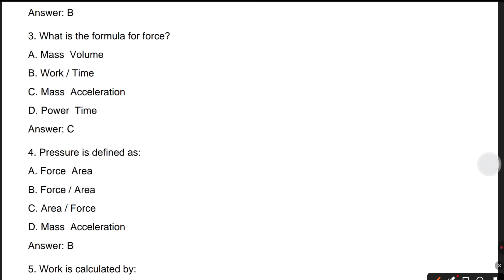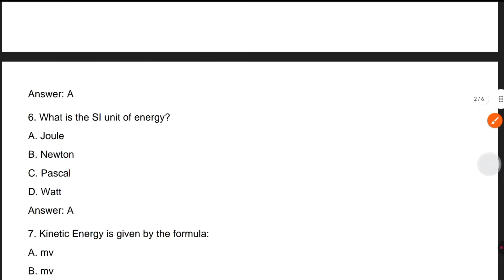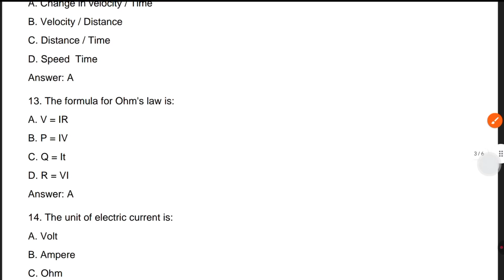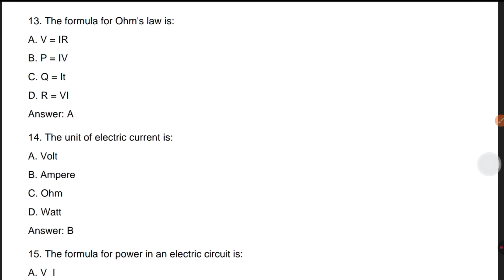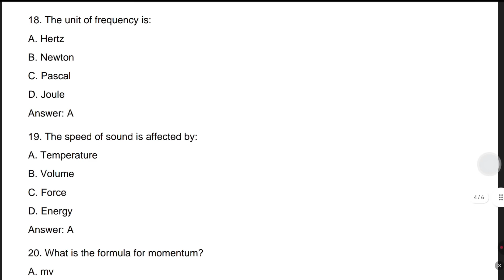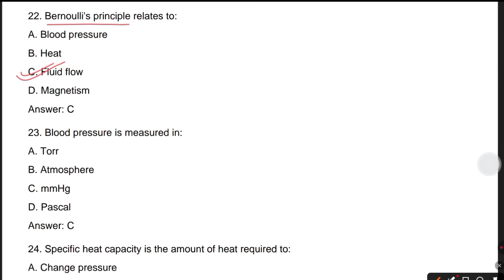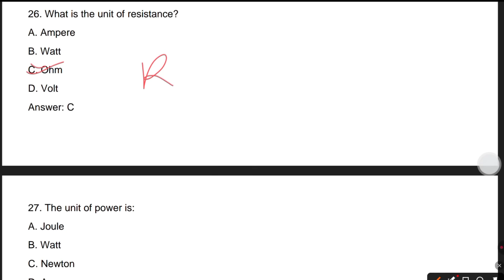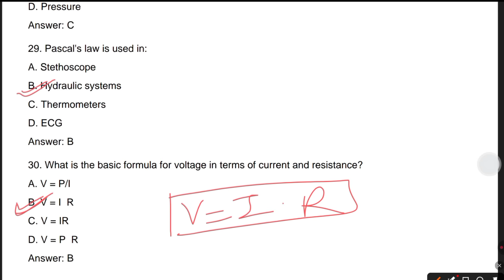Bsc Nursing Entrance Exam 2025 | Bsc Nursing Physics questions Cnet Exam 2025 Prepration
Hello everyone welcome to the channel ! Here in this video I uploaded the most important previous year asked questions of Nursing Aptitude for BsC Nursing Entrance Exam 2025.

and Daily get the most important PYQs from 6 chapters each from Physics, Chemistry & Biology with their answers and explanations.

NEETprep is the most preferred destination for independent question practice and testing. The NEETPrep team comprises top NEET faculties who prepare this content.
NEETprep offers different courses which include NCERT based MCQs with audio/video/text explanation, all india level tests, flash cards, custom DPP and test generator, largest independent classroom test series, video lectures, doubt solving and so much more.